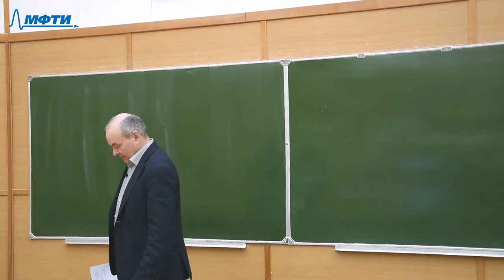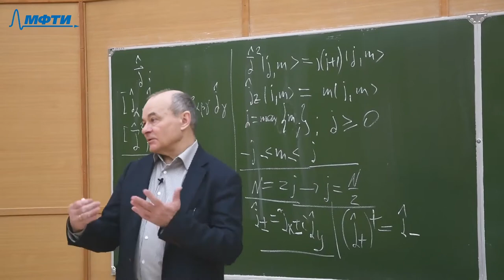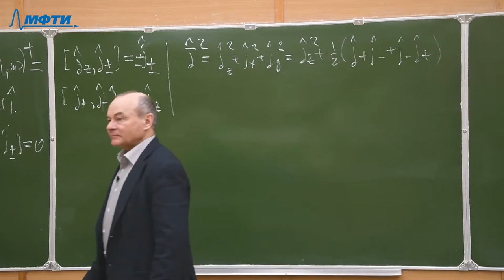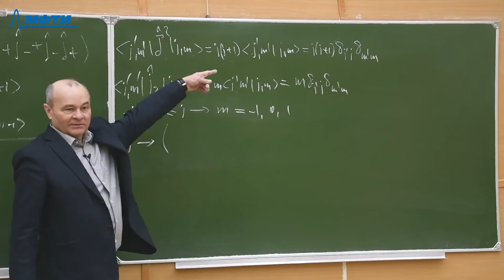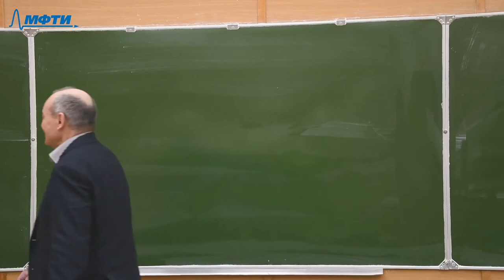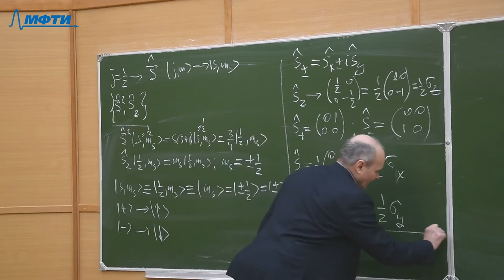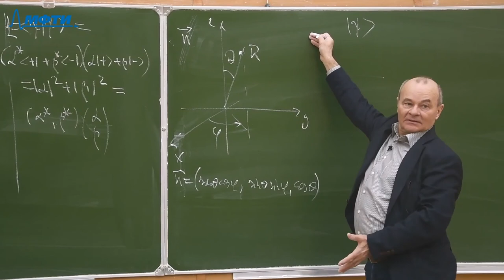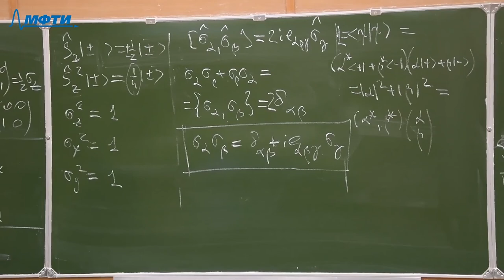Квантовая механика, Белоусов. Ю. М. 26.03.2021г.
Описание занятия: Угловой момент. Спин 1/2.

Предмет: Квантовая механика
Тип занятия: Семинар
Преподаватель: Белоусов Юрий Михайлович
Физтех-школы: ФЭФМ

Таймкоды: